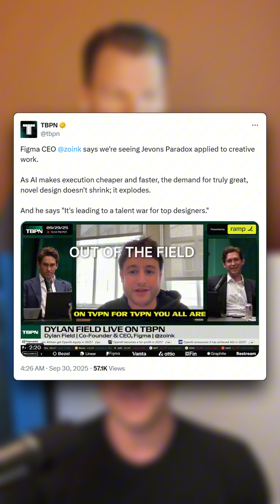Jevon's Paradox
Jevons Paradox: Why AI creates more demand for top designers

Dylan Field (Figma founder) points out something counterintuitive - despite AI potentially disrupting design, companies are hiring good designers more than ever.

When efficiency increases, consumption of that resource actually goes up. Designers who master AI become so productive they're in higher demand.

AI isn't here to replace everyone. It rewards people who know how to use it.

Episode 26 | Built 2 Scale